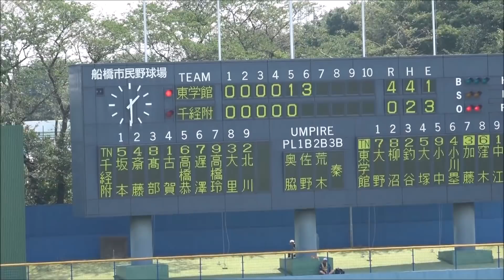東京学館高校 野球応援メドレー（2018千葉県高校野球）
千葉県内に東京学館は3校（東京学館船橋、東京学館浦安）ある中での本家は酒々井町にあります。
吹奏楽部は小編成ですが、チアや野球部、父母会の皆さんが楽しそうに応援しているのが印象的でした。

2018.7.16 船橋市民球場（対千葉経済大付属）